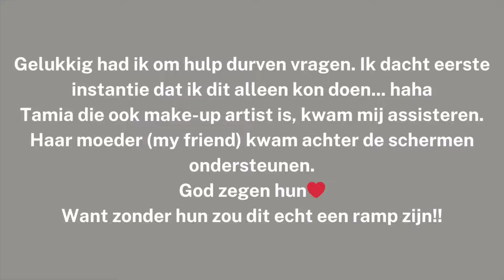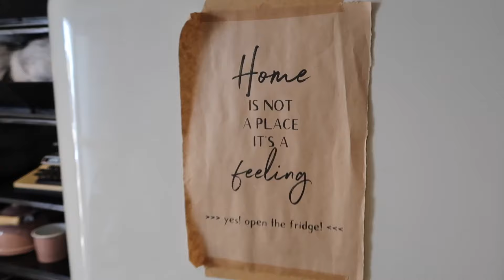LEUKE VERASSING | GwennsVLOG 260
Hola babes,
In deze weekvlog krijgt babygirl een leuke verassing. Veel kijk plezier!

M A K E  U P   A R T I S T    N O D I G?
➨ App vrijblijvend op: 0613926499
ook voor Glamshoots kan je appen naar bovenstaandnummer.
V i n d  m i j  o p

Heej ik ben Gwenn. Mijn YouTube-kanaal ben ik in 2012 gestart, omdat ik meer kennis wil delen over de verzorging van onder andere kroeshaar. Mijn interesse is verder gegroeid naar onder andere Pruiken en beauty voor de donkere huid.

Uiteindelijk werd ik verliefd op mijn vlogcamera en is GwennsVLOG sinds 2016 een feit. Het doel is om elke zondag om 06:00uur  een nieuwe GwennsVLOG voor jou te hebben.

Vind jij de video’s die ik maak leuk en wil je niets meer missen? Het is gratis! En vooral het belletje aanzetten zodat je ALTIJD een melding van nieuwe video's ontvangt!

- Coniferous